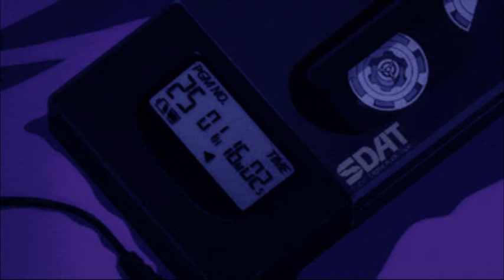Tune Jo Na Kaha - Slowed + Reverb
Tune Jo Na Kaha · Mohit Chauhan

no copyright infringement intended. i do not own the picture nor the song in this video, nor do i claim to own anything in the video shown. i only slow/reverb the songs.